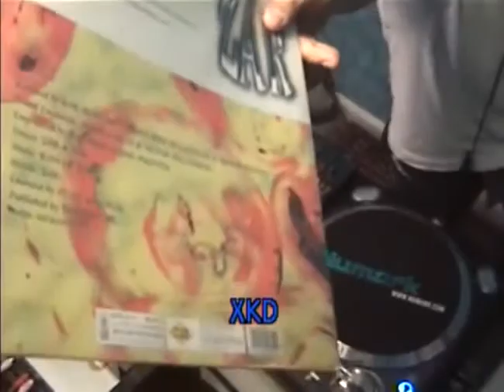90's EURODANCE #28 MR JOHN u gotta move ZAR nunca sin ti FIRST BASE love is paradise